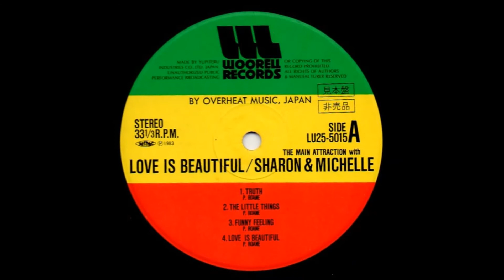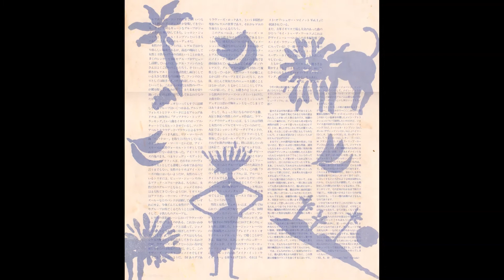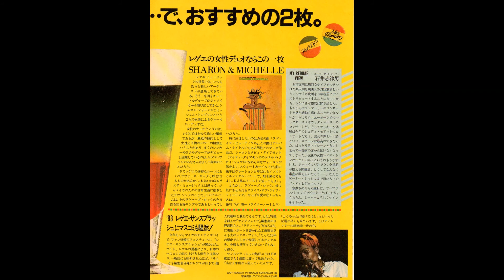"Ain't Jivin" by Sharon & Michelle feat. Paul Davidson (1983: "Love Is Beautiful" LP)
"Ain't Jivin" performed by Sharon & Michelle feat. Paul Davidson
Publisher: Strictly Rockers International/ MR AND MS Records
Recorded at Sound Studio, Kingston Jamaica
Distributed by Woorell Records / Overheat Music, JAPAN